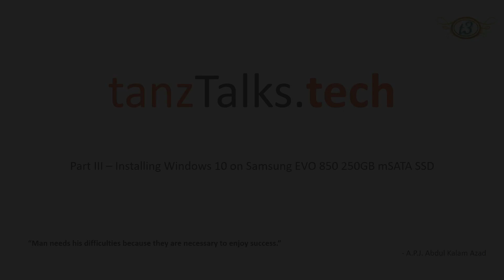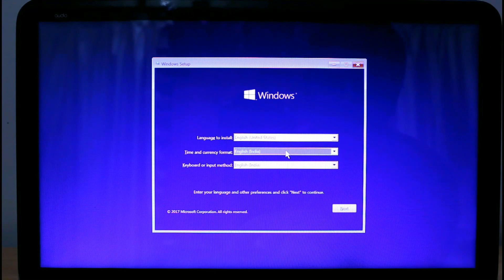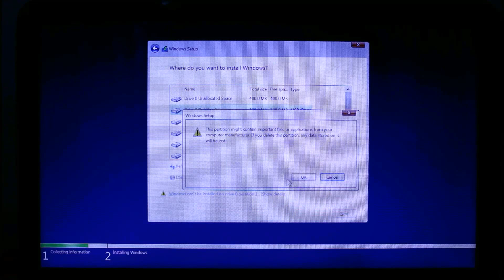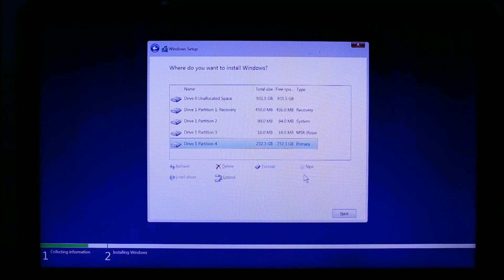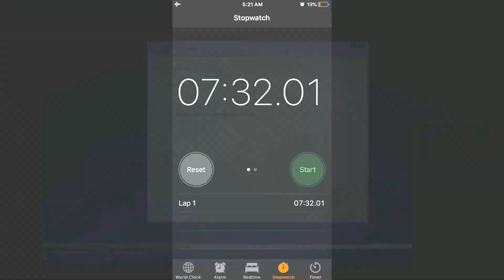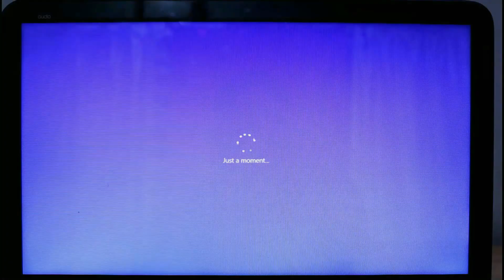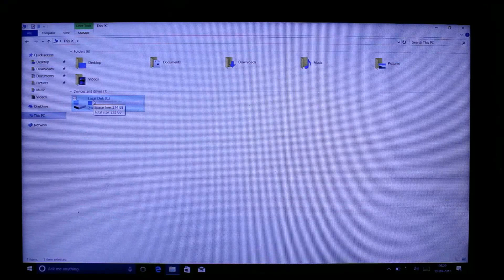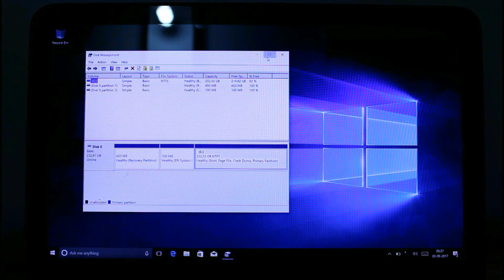3/5: How to Install mSATA SSD in HP Envy Notebook PC | Samsung 850 EVO mSATA 250GB SSD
How to Install mSATA SSD in HP Envy Notebook PC | Samsung 850 EVO mSATA 250GB SSD

This video is all about unboxing of Samsung 850 EVO 250GB mSATA SSD. I have explained why we can't install mSATA SSD directly into laptops and expect computer to boot from it.

mSATA interface was developed at a time when SSDs were very costly. So the engineers designed this interface in a way to be used as a cache memory to speed up computer's performance while working with the hard disks. And laptop prior to 2015 had this mSATA interface.

But now due to the price drop of Solid State Drives we can get a high capacity SSD and would want to use it to run operating system on it. But installing this in old laptops is a bit difficult because laptops were not designed in a way to boot up from mSATA SSDs and instead only the primary hard disk is searched for bootable records.

It will work fine if you have only mSATA SSD in your laptop. But if you put the hard disk, laptop will not boot from mSATA SSD. This is kind of a bad news, because we don't want to ditch those hard disks owing to their large storage at cheap price.

And we want to keep the performance of SSD as well. So, there are many ways to do this but a naive user cannot do them. So, I am showing the easiest way which anyone can follow without any technical background.

My model is HP Envy TouchSmart 15-J109TX.

In this video, I have explained the process of disassembly of HP Envy laptop and installation of mSATA SSD. Disassembly is pretty simple and easy in HP Envy laptops. And it is as easy to install mSATA SSD as it is to install RAM.

P.S.: Although, it is very easy to go for the disassembly and installation of SSD in laptop on your own, but if you think you can't do it or might commit mistakes, then please seek the help of a professional.

Install Windows on SSD. It may sound easy and it is actually easy. After installing mSATA SSD, make necessary changes in BIOS and just boot from the USB.

Delete all the partitions of your hard disk. They will combine to form one chunk of unallocated space. Install Windows on SSD and let Windows do its thing. After Setup finishes and reboots the computer, take out the USB.

Your computer will not boot and instead show an error that there are no Bootabe device or something like that. This is because your hard disk contains no operating system (you formatted it) and computer checks only the primary hard disk for operating system even though an operating system is installed on SSD.

Turn off the computer. Take out the hard disk and power on. Your computer will boot into SSD this time and you can finish the Set-up of windows.

P.S.: Make sure to back up all your data before formatting the hard disk. Also, if your computer came with Windows installed then the serial-key is stored in BIOS. So, you don't have to worry about that. Windows will be activated automatically.

Install Windows on hard-disk and setting up boot

Turn off the computer and install the hard-disk drive back into the computer. Boot into Windows Installation USB and install windows on hard-disk this time. Leave all the partitions of SSD as they are.

After reboot take out the USB device and Finish installation.

Make necessary changes to the boot order as shown in video and your computer will boot from SSD while hard disk is free to use. Format your hard-disk and use it as storage.

Speed Comparison Samsung EVO 250 GB mSATA SSD vs Seagate 1 TB Hybrid Hard Disk

I have compared the performance of Seagate 1TB Hybrid Hard Disk (5200 RPM) and Samsung 850 EVO 250GB mSATA SSD. Windows work like a charm now. All those heavy software like Eclipse, Visual Studio etc., open up in a blink now.

Also, the video was made in October 2017 and ever since a lot of updates have been rolled out to the operating system and BIOS. So, the system might behave differently.